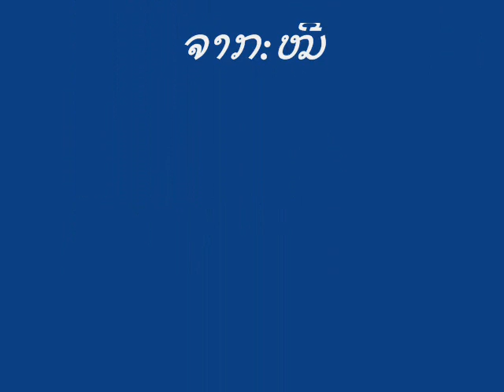Lycee de Savannakhet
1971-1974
6eme A-3eme A